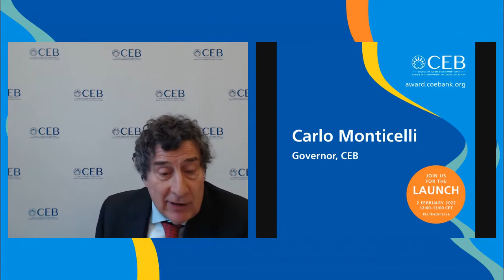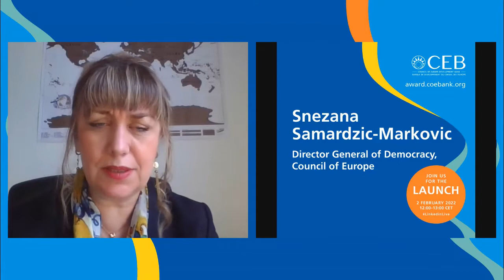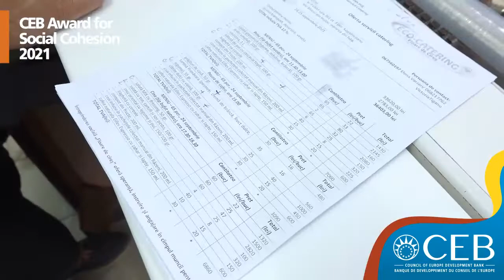CEB Award 2022 Launch event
CEB launched the 2022 edition of its Award for Social Cohesion, the annual competition to acknowledge outstanding contributions to social cohesion across Europe.